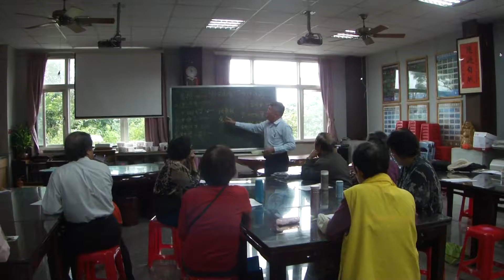2014.11.27藥用植物學會13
藥用植物學會上課